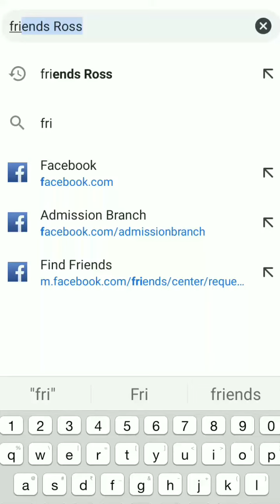Amazing google trick